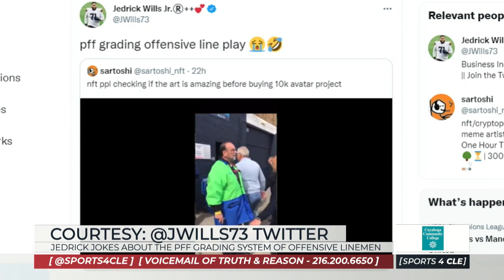Jedrick Wills Jr. Makes Fun of Pro Football Focus' Grading System - Sports 4 CLE, 9/14/21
Dave Bacon and Mary Kay Cabot respond to Jedrick Wills Jr.'s Tweet on how Pro Football Focus grades offensive linemen in the NFL.